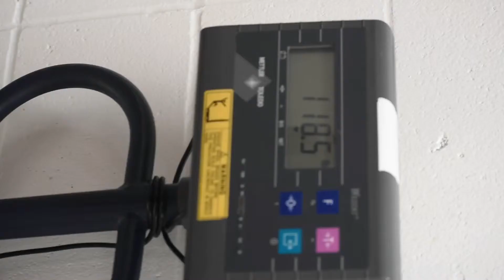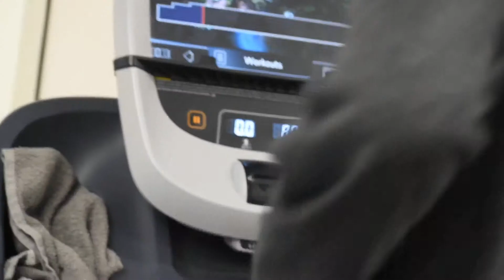Per-workout decision by Karsten Koehler